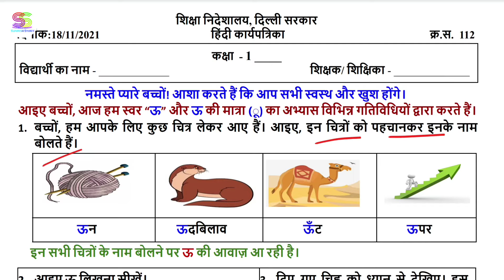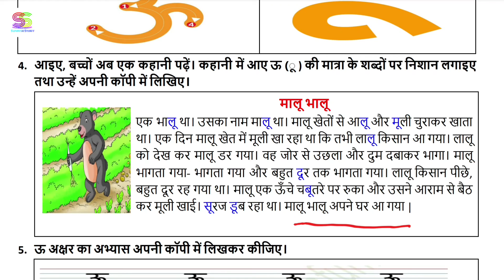Worksheet no. 112 Date 18-11-2021 Class 1 st Subject - HINDI